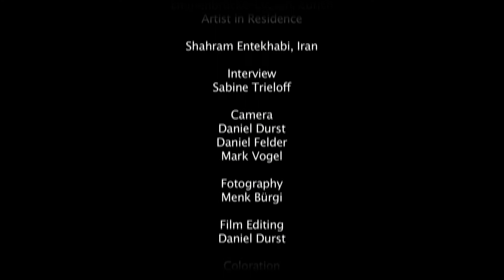Shahram Entekhabi at AB GALLERY - Artist in Residence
Im Januar 2011 lebte der iranische Künstler Shahram Entekhabi als Arist in Residence bei der AB GALLERY in Luzern. Shahram arbeitete im Atelier der Galerie und bereitete zwei seiner Ausstellungen vor: "Rhizome" und "Islamic Vogue, Playboy and Heroines". Die Performence "No Exit" in der Altstadt von Luzern machte auf die Ausstellungen aufmerksam.